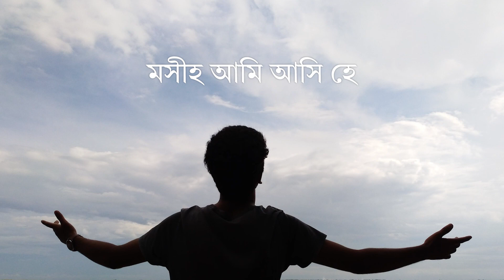নিঃসম্বল আমি,কিছুই নাই | Nisombol Ami Kichui Nai [Lyrics only]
নিঃসম্বল আমি কিছুই নাই
তোমারই রক্তে আশা পাই
তাই সাহস করি তোমার ঠাঁই
মসীহ আমি আসি হে -২ ॥

পাপী আমি সক্ষম নই
যে নিজের পুণ্যে ধার্মিক হই;
নাই উপায় তোমার রক্ত বই

বিপন্ন আমি বাহ্যে ভয়
অন্তরে সংগ্রাম নিত্য হয়;
সকাতর প্রাণে এ সময়

ভারগ্রস্ত আমি অতিশয়
প্রেম তুমি কিন্তু শন্তিময়;
তাই পাইলাম শান্তি গেল ভয়